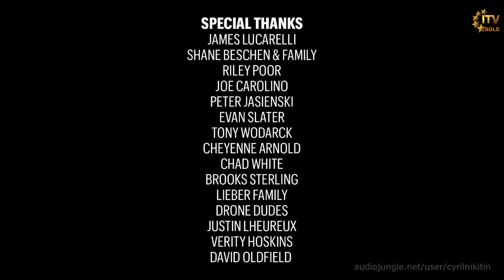Chef Vikas Khanna at Launch of New York Indian Film Festival 2019